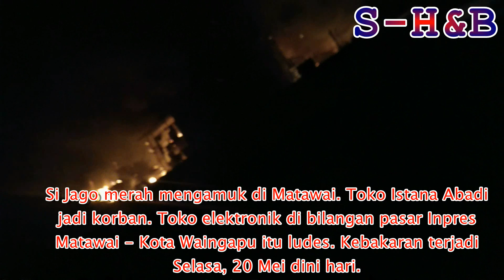Banjir dan longsor di Sumba Timur(Bidikan Kamera Warga)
Musibah banjir dan longsor hingga kebakaran, beberap hari terakhir terjadi di Kabupaten Sumba Timur. Kperihatinan dan doa mengalir dari ragam elemen, agar mereka yang terdampak tabah dan diberikan bantuna ataoun solusi dari pemerintah maupun lembaga lainnya yang peduli.
terima kasih untuk semua warga, terutama para netizen Sumba yang telah berbagi informasi dan video, yang mana kemudian kami rangkumkan dalam video yang kami sajikan di chanel ini. Salam hormat, GOD BLESS all